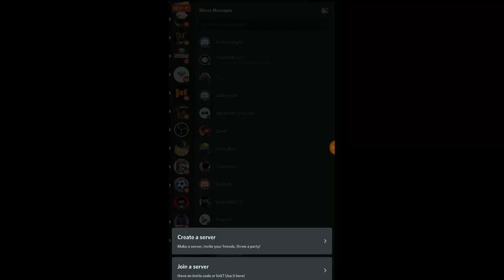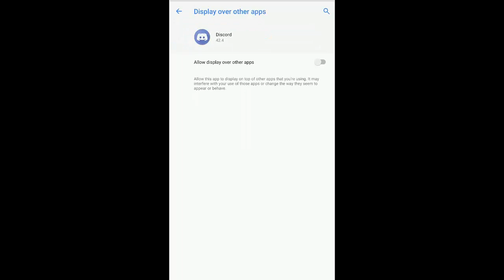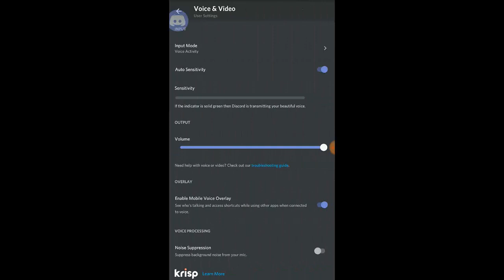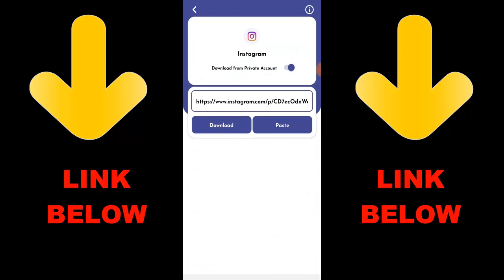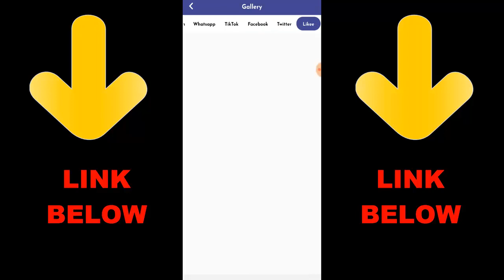How To Talk To Friends Among Us Chat | How To Turn On Voice Chat In Among Us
► OchoochogiftYT
Random Videos

► How To Get Invisible Name In Among Us 2020 | Among us Invisible Name (Android and iOS)

► How To Play Among US With Friends 2020 | How To Create Room In Among US 2020

► How To Fix Disconnected From Server Among Us | Among Us Error You Disconnected From The Server

► How To Enable Knife Button In Call of Duty Mobile 2020 | How To Knife In COD Mobile

► How To Change Vote Time In Among US 2020 | How To Change Settings In Among Us Host

► How To Get Blank Name In Among Us 2020 | How To Get No Name In Among Us